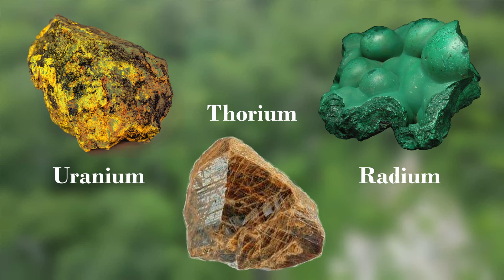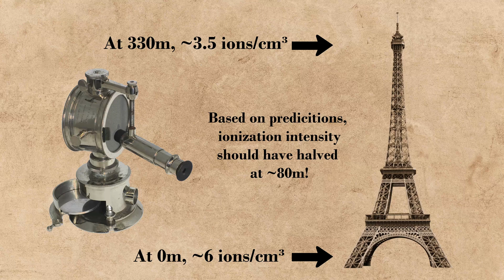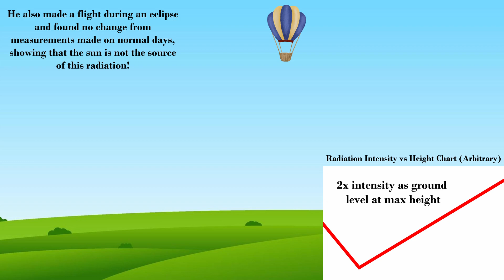The Physicist Who Discovered Cosmic Rays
Victor Franz Hess was an Austrian physicist who is known for the discovery of cosmic rays. He did this by using a special electroscope that he brought with him on a series of flights in his hot air balloon to study ionizing radiation in space. For his experiments and discovery, he won the Nobel Prize in physics in 1936.